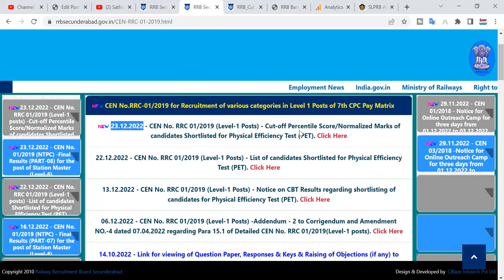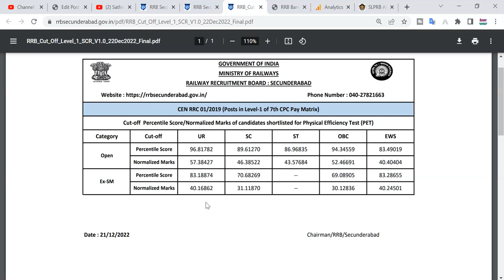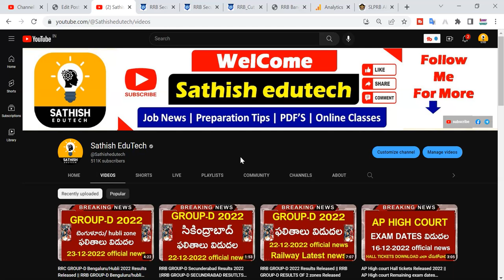RRB GROUP-D SECUNDERABAD Cut-off marks Released 2022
RRB SECUNDERABAD Cut-off marks Released 2022 || RRB GROUP-D CUT OFF marks